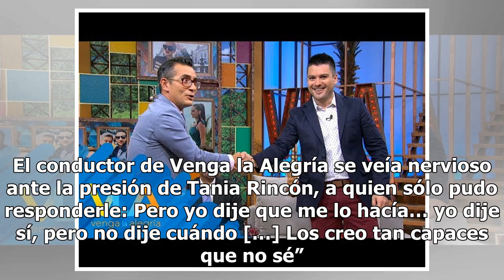Figura estelar de Venga la Alegría promete tatuarse el trasero en vivo (VIDEO)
El día de hoy apareció un video en el Instagram de Venga la Alegría en el que los compañeros de Carlos Quir...